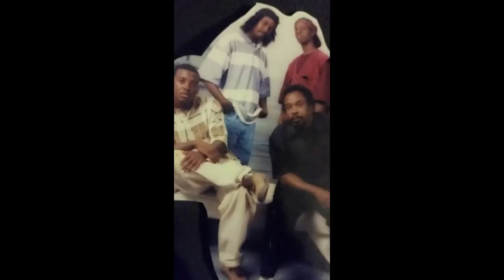Rare & Private Central Cali G-funk & Rap Part II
From Stockton, Bakersfield Modesto and Fresno local Rappers